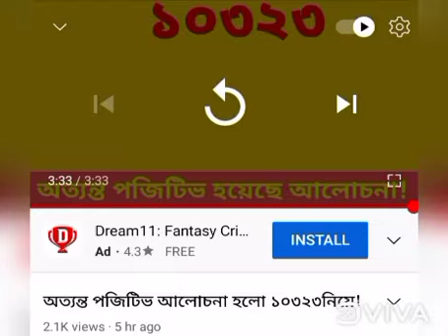ভোটের পরে চাকরি হবে, অনশন করে কষ্ট করে কোন লাভ নেই,ভোটের পরে নুতন সি এম হবেন,ওনার সাথে আলোচনা হবে,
2017 থেকে আলোচনা চলছে চলবে,মানিক সরকার যেখানে চাকরি দিতে পারেন নি সেখানে পৃথিবীতে আর কোন ভালো লোক নেই 10323 কে চাকরি দিতে পারে,মানিক সরকার সি এম হলে তা হলে চাকরির আশা করতে পারেন, না হলে অনশন করে মরবেন,ভালো থাকুন সুস্থ থাকুন, পরিবারের আপন জনদের মনে কষ্ট দেবেন না,,